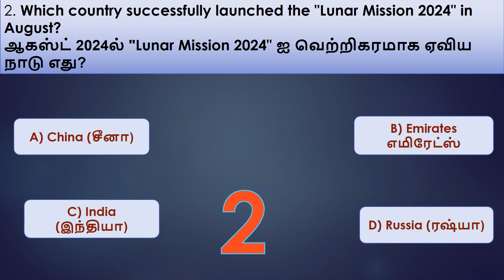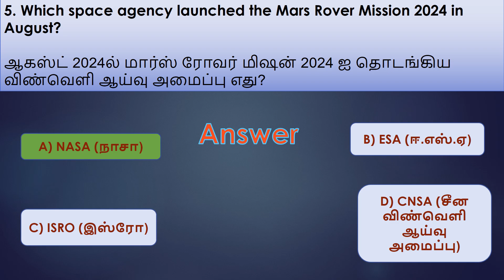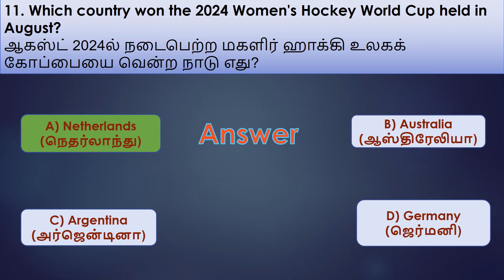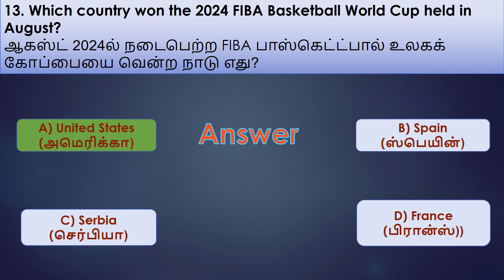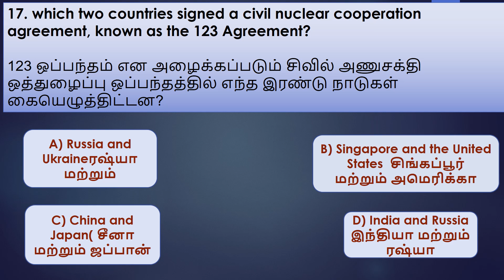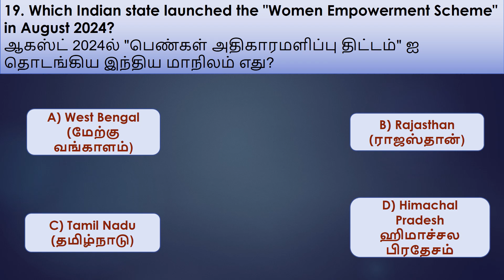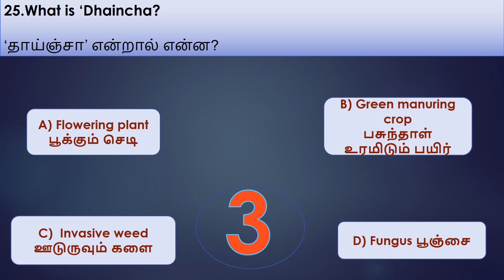CURRENT AFFAIRS AUGUST 2024 in Tamil and English PART 1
Stay updated with the latest and most important current affairs of August 2024! This video covers key events, national and international news, and important developments in politics, economy, science, and sports. Perfect for students, competitive exam aspirants, and anyone looking to stay informed. Don’t miss out!"

"ஆகஸ்ட் 2024 நடப்புக்கால செய்திகள்! முக்கியமான தேசிய, சர்வதேச செய்திகள், அரசியல், பொருளாதாரம், அறிவியல் மற்றும் விளையாட்டு நிகழ்வுகள் பற்றி தெரிந்து கொள்ளுங்கள். இந்த வீடியோ மாணவர்கள், போட்டித்தேர்வு எழுதுபவர்கள் மற்றும் நடப்புச் செய்திகள் குறித்து விழிப்புணர்வாக இருக்க விரும்புவோருக்கு மிகவும் பயனுள்ளதாக இருக்கும். கண்டிப்பாக பார்க்க மறக்காதீர்கள்!"